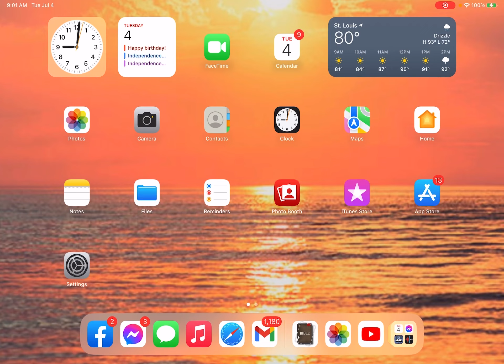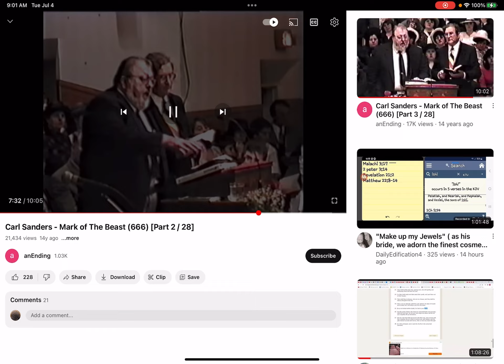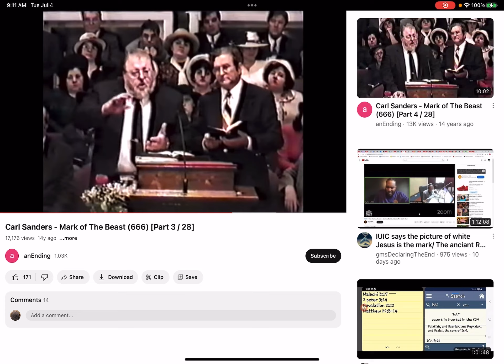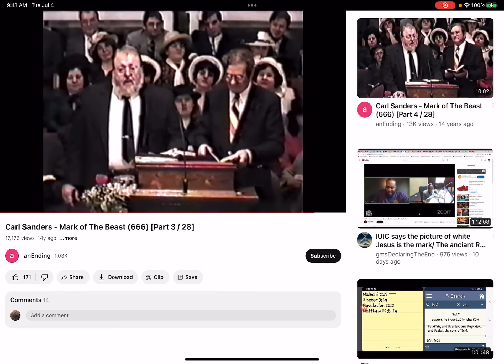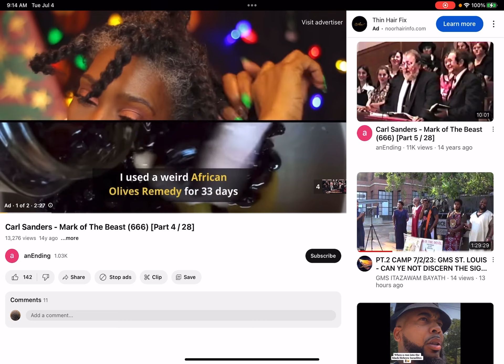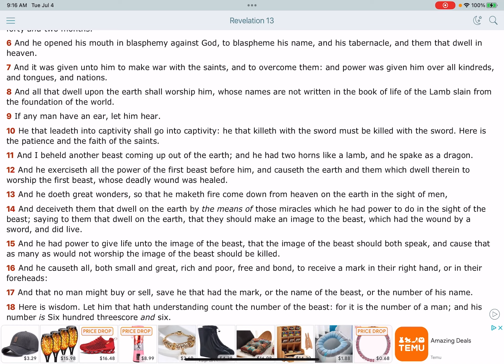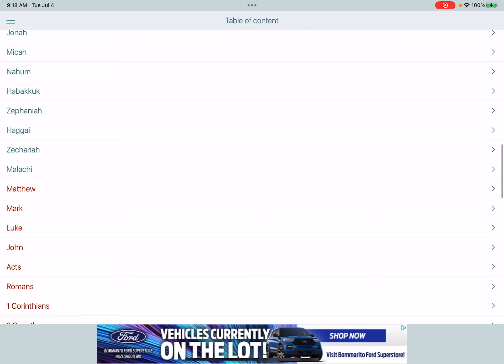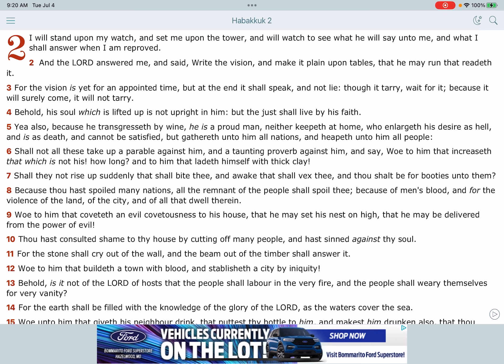IUIC/WFI and all you others who teach contrary to the doctrine. What are you going to say now?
Carl Saunders(@ youtube) Mark of the beast 666 parts 1-4